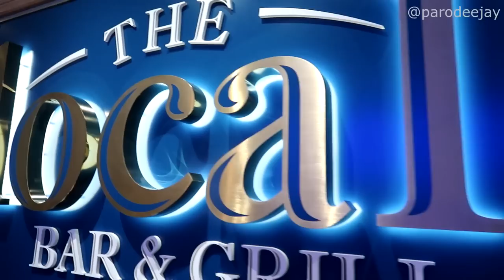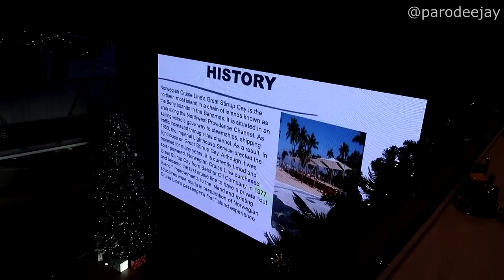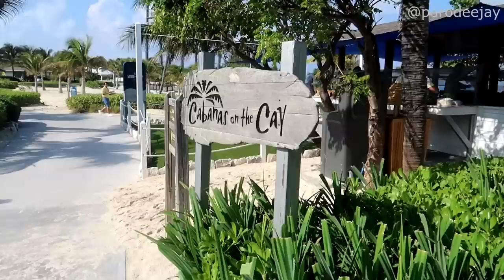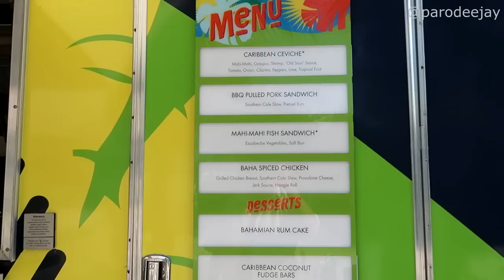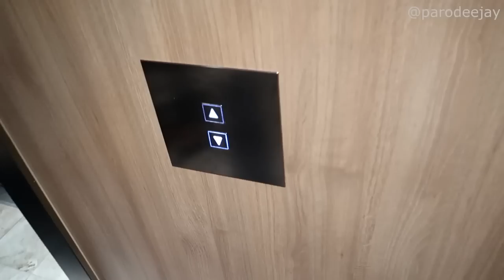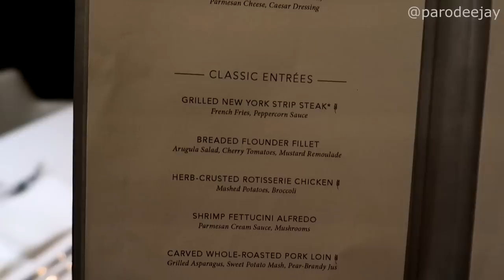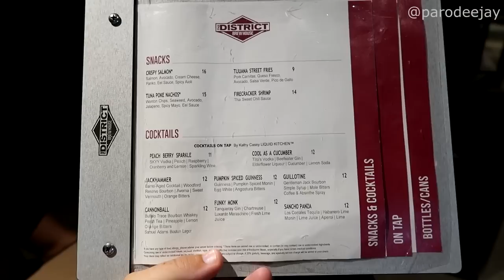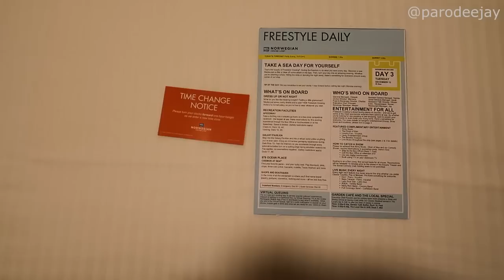Norwegian Encore Pt.2 - Great Stirrup Cay, Snorkel Mode, Trying All The Island Food, Beatles Tribute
Welcome to Great Stirrup Cay! We're off to explore Norwegian Cruise Line's private island with some sculpture snorkeling and food tasting, then it's time to tender back to the ship for an evening filled with drinks at Sugarcane Mojito Bar, dinner in the Manhattan Room, piano tunes at District Brewhouse, the Beatles Invasion tribute show, relaxing on the waterfront, and more madness!! :D

00:00 BOOM!
00:04 Early Morning Mode
01:59 Quick Arcade Tour
03:06 It's Tender Time
04:14 Chilly Beach
07:05 Ocean Snorkel Mode
10:37 Abaco Taco & Hot Dogs
12:57 To The Other Side
13:49 Stir-It-Up BBQ
16:04 Tropic Like It's Hot
17:18 Putters & Pizza
19:35 Back To The Ship
20:43 Pre-Dinner Wanders
23:02 Dinner In The MDR
24:41 Killing Time
25:51 Beatles Tribute
27:27 The Evening Ends

It's time for an adventure onboard Norwegian Encore! Join us for a seven-day Eastern Caribbean sailing with Norwegian Cruise Line out of PortMiami in Miami, Florida from December 11-18, 2022 with stops in Great Stirrup Cay, St. Thomas, Tortola, and Amber Cove... let's do this thing!